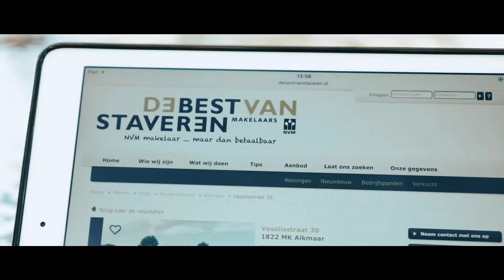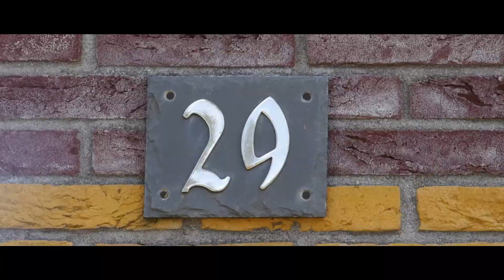De Best Van Staveren Makelaars